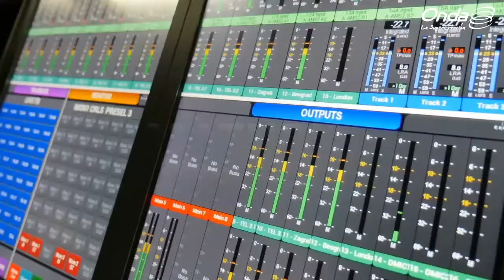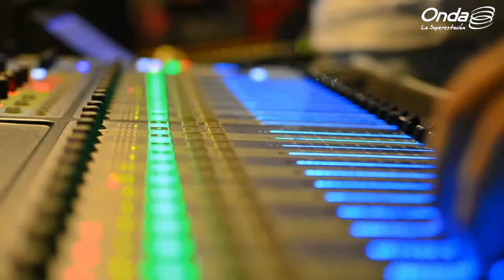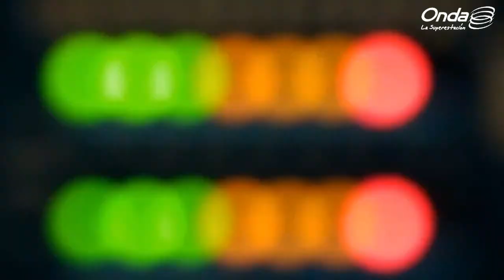EN VIVO 🔴 SHIRLEY RADIO || PROGRAMA COMPLETO 10 DE FEBRERO 2023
Shirley Radio junto a Shirley Varnagy, sale en vivo de Lunes a Viernes de 6:00 a 9:00 am a través de nuestra señal en radio 107.9 Fm

En este video en vivo encontrarás:
- Cinco noticias que sonarán en el día
- Nuestra sección enamorados de Venezuela con  Milena Lukasiewicz, encargada de negocios de Polonia en Venezuela.
- Entrevista con Aroldo Betancourt, actor y animador venezolano y María Antonieta Duque, actriz, humorista, modelo, patinadora y empresaria venezolana sobre las ultimas funciones de la obra de teatro Taxi.